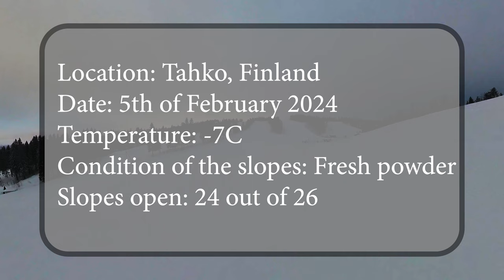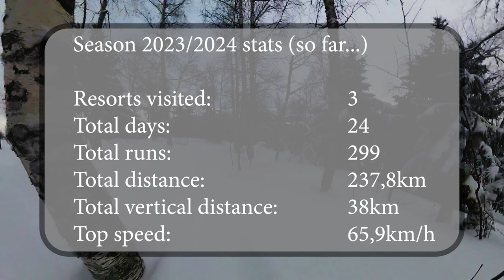Snowboard Diaries: Day 24, Tahko, Finland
Amazing fresh powder. Practicing more snowboarding in the trees and also for the first time ever trying some rails and small jumps.

Full list of gear that I'm using:

- Insta360 X3 camera for filming
--- Free Insta360 X3 Sticky Lens Guards
--- Free 114cm Invisible Selfie Stick

- Insta360 Action Remote to control the camera and log GPS data
- 2x256GB SD cards (approx. 2h hours of filming time per card when using 360 mode)
- 3 batteries for the camera (depending on the temperature, 1 battery will last anywhere from 45 minutes to 2 hours)

- USB type-c battery charger case for the Insta360 X3 batteries

Snowboard gear:
- Snowboards: Salomon Dancehaul 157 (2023) & Salomon Pulse LTD 162W (2022)
- Bindings: Burton Mission (2023) & Head NX ONE (2021)
- Boots: Nitro Rival TLS (2021)
- Goggles: Anon M4 with MFI facemask // Toric Navy Perceive Variable Blue/CAT2 and Toric Perceive Cloudy Pink/CAT1 lenses

Snowboard Diaries